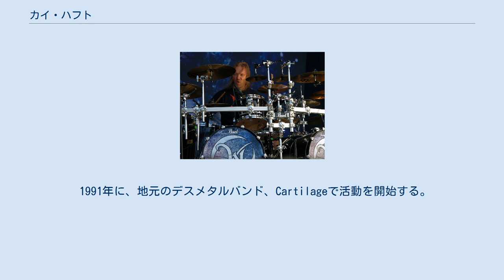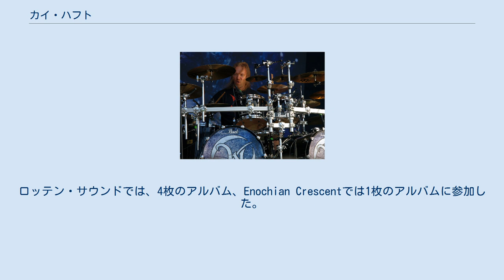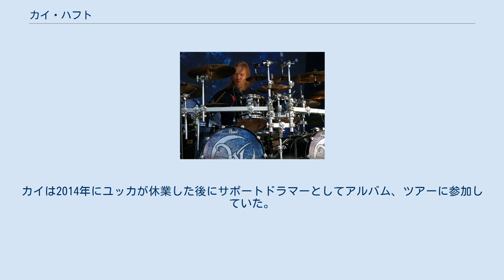カイ・ハフト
カイ・ハフト（カイ・ユハニ・ハハト、Kai Juhani Hahto、1973年12月31日 - ）は、フィンランド出身のロックミュージシャン、ドラマー。
これまで主に、ウィンターサン、ナイトウィッシュ、スワロー・ザ・サン、ロッテン・サウンドなど多くのバンドで活動した。
 ハフトがドラムを始めたときは、ハンドメイドのドラムセット (Kumu Drums)を使用していた。
 1991年に、地元のデスメタルバンド、Cartilageで活動を開始する。
同バンドは、デモテープとスプリットアルバムをリリースするも、翌年には解散している。
その後、WingsやVomituritionといったデスメタルバンドに参加し、スタジオアルバムに参加しデビューも果たした。
しかしながら、これらのバンドはいずれも短命に終わっている。
 1995年に、デスメタル/グラインドコアバンドのロッテン・サウンドとブラックメタルバンドのEnochian Crescentに加入 。
ロッテン・サウンドでは、4枚のアルバム、Enochian Crescentでは1枚のアルバムに参加した。
Enochian Crescentからは1999年に脱退。
ロッテン・サウンドからは2006年に脱退している。
 また、2004年にヤリ・マーエンパーのソロプロジェクトであるウィンターサンにアルバムセッションとして参加。
その後、同プロジェクトがバンド体制に移行して、正式メンバーとなった。
 2009年には、メロディックデスメタル/ドゥームメタルバンドのスワロー・ザ・サンに加入し、現在でも活動している。
 このほかに、メロディックブラックメタルバンド、Arthemesiaに参加していた時期もある。
また、ナイトウィッシュのアルバムにパーカッションでゲスト参加したり、Agressorのアルバムにドラムでゲスト参加している。
 2019年7月に、ユッカ・ネヴァライネンの後任としてナイトウィッシュに正式メンバーとして加入した。
カイは2014年にユッカが休業した後にサポートドラマーとしてアルバム、ツアーに参加していた。